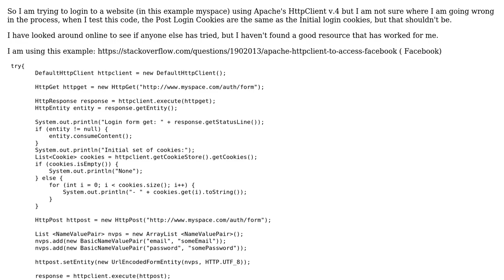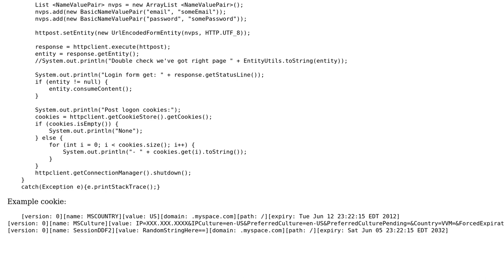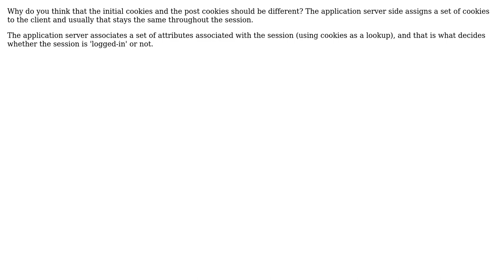Java apache Httpclient form-based login myspace (2 Solutions!!)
Java apache Httpclient form-based login myspace

With thanks & praise to God, and with thanks to the many people who have made this project possible! | Content (except music & images) licensed under CC BY-SA | Music | Images & others | With thanks to user sl133 user okrunner user Jonathan and the Stack Exchange Network Trademarks are property of their respective owners. You are responsible for your own actions.